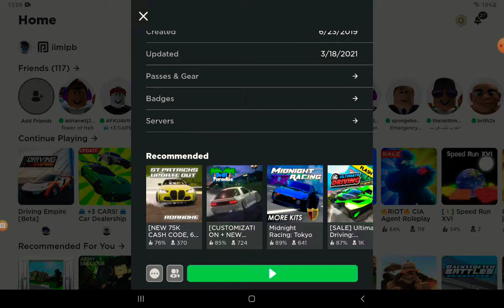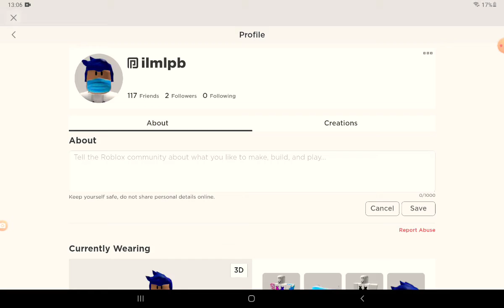UPCOMING LIVESTREAM! in Roblox and driving school sim!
DO NOT MISS my awesome livestream coming up! its gonna be fun!